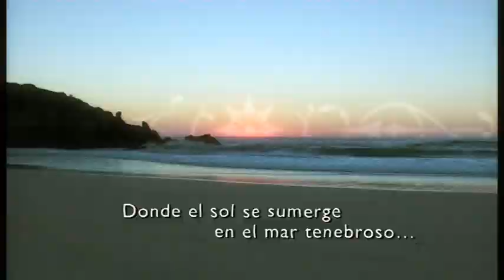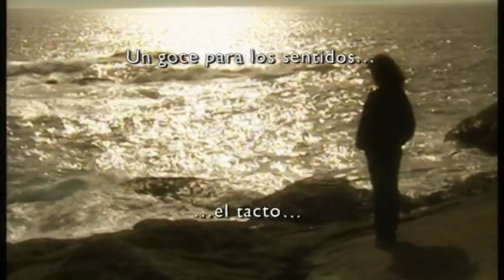Costa da Morte. Plan de Dinamización Turística